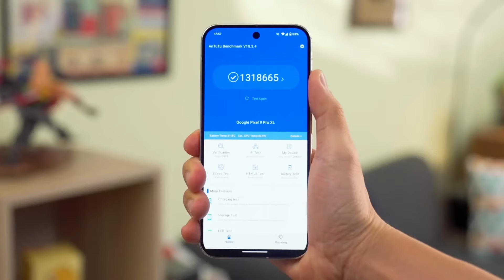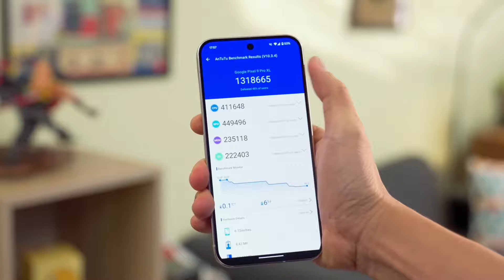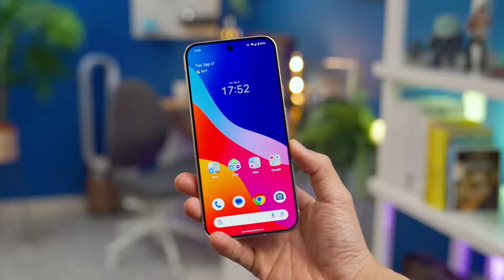Google Pixel 9 Pro es muy bueno pero...